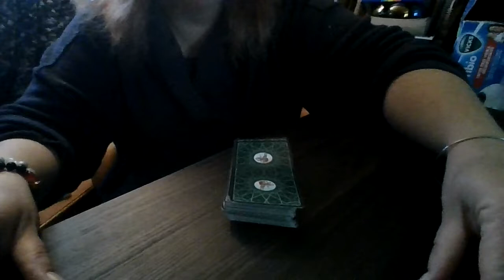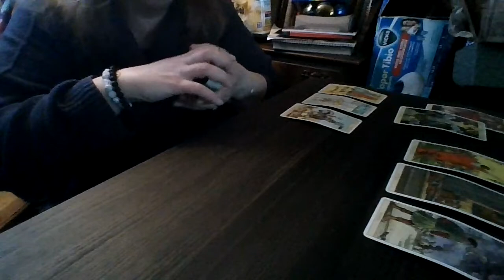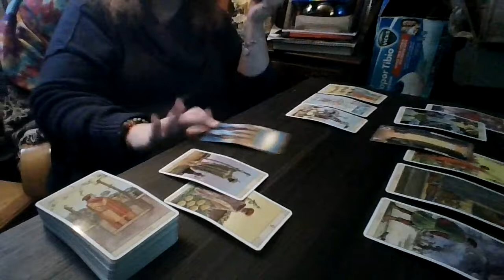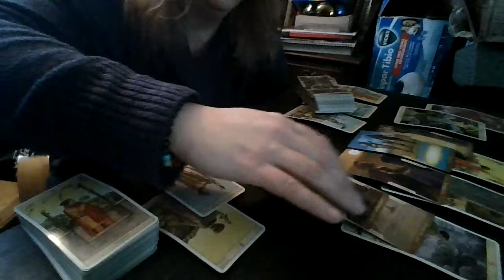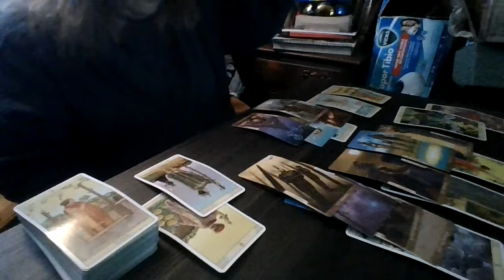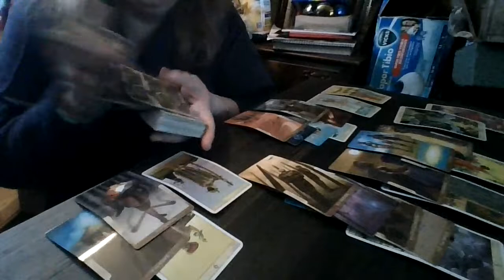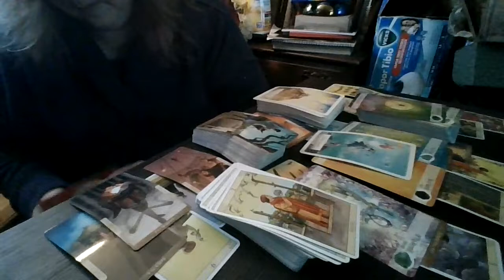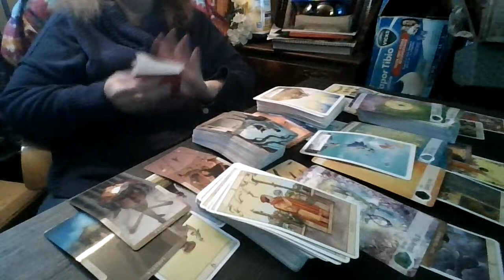Cusp Baby Reading Nov. - Dec. '21 Taurus / Gemini: Might Be Time to Let a Tower Fall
If Your Birthday falls between May 17-23, this message may be for you.